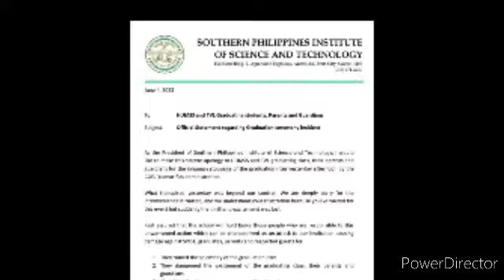Hinde natapos ang graduation ng anak ko.Dahil Nagkagulo sa Sembahan Pinatayan ilaw Miss Sass.Cavite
Isa ang aking anak Graduation sa . SOUTHERN PHILIPPINES INSTITUTE OF SCIENCE & TECHNOLOGY.NAG RENTAL ANG SCHOOL PARA SA CELEBRATE SA GRADUATION MGA BATA 2,500 BAWAT ISA .HINDE NATAPOS KC PINATAYAN NG SOUNDS SYSTEM AT ILAW . HABANG NAG SASALITA SI MISS .SAS ROGANDO SASSOT TO SPEAK TO THE GRADUATING CLASS.